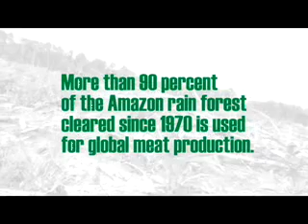Meat's Not Green!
You're concerned about the planet and its inhabitants, and you want to help stop global warming. But you know that changing your light bulbs isn't really going to save the planet.

What is the number one cause of global warming? The answer is a four letter word: M-E-A-T.

Why? Carbon dioxide, methane, and nitrous oxide emissions are the leading cause of global warming. The reason is simple: Every second, animals raised for food in the U.S. produce 89,000 pounds of waste—that's 130 times more than the country's entire human population.

As if that weren't bad enough, the billions of chickens, turkeys, pigs, and cows who are crammed together and abused on factory farms give off enormous amounts of polluting gases.

Also, producing one calorie of plant foods—like beans, veggies, and grains—uses just 10 percent of the amount of fossil fuels that it takes to produce one calorie of meat! Eating meat is like driving a whole fleet of cars around the block every time that you sit down to eat.

You can help warn consumers about what they're actually buying! and sign our petition to get all meat properly labeled with a warning that clearly states that meat is the number one cause of global warming.